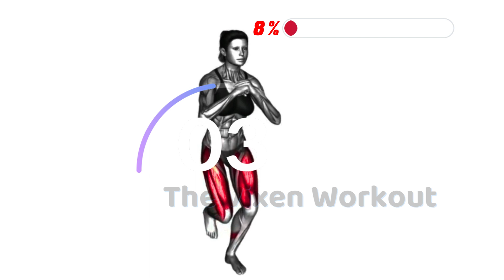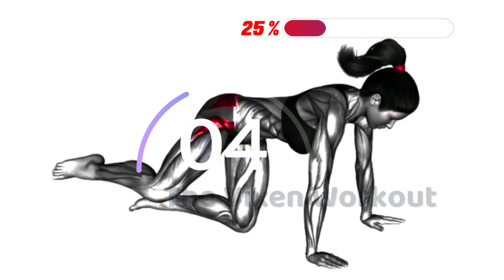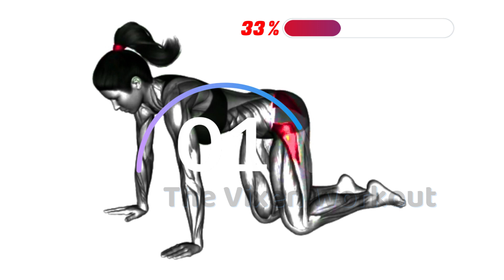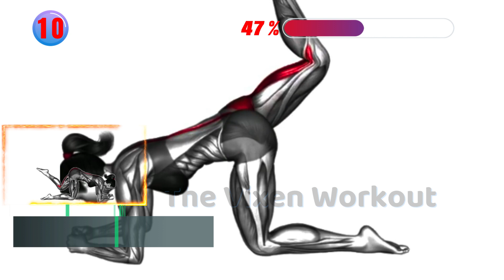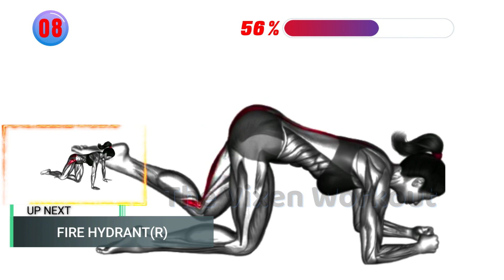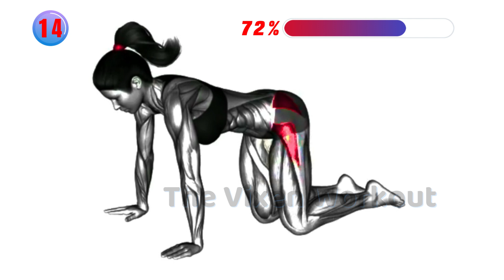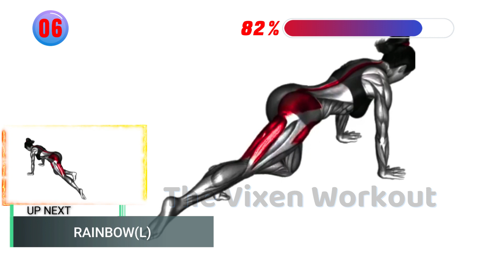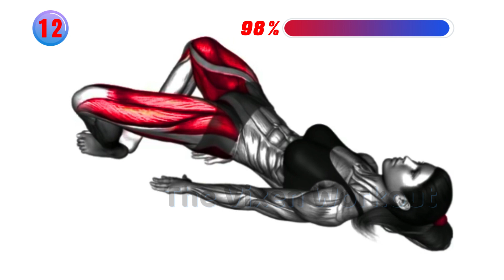I Grew My Flat Butt Into A Bubble Butt | Simple Bubble Butt Workout No Equipment | The Vixen Workout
I Grew My Flat Butt Into A Bubble Butt | Simple Bubble Butt Workout No Equipment | The Vixen Workout TheVixenWorkout,thevixenworkout,homeworkout,losebellyfat,fullbodyworkout TVW.